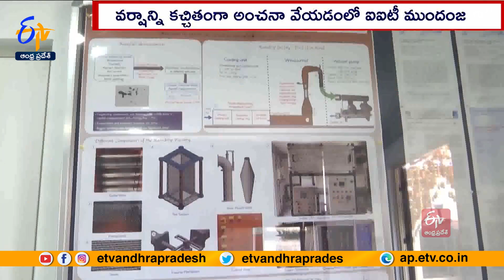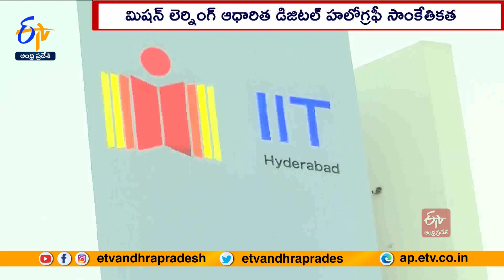Indian Institute of Technology, Hyderabad Sets up Research Unit for Rain Prediction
ఆధునిక సమాజంలో సాంకేతికత ఎంత అభివృద్ధి చెందినా... వాతావరణం ఎప్పుడు ఎలా ఉంటుందో అంచనా వేయడం కష్టం. ఇక వర్షం గురించి ఐతే మరింత క్లిష్టమైన పనే. ప్రస్తుత సాంకేతికతతో  కేవలం వర్షపాతాన్ని సుమారుగా అంచనా వేయగలుగుతున్నాం . కొన్నిసార్లు ఈ అంచనాలు తలకిందులవుతున్న సందర్భాలు చూస్తున్నాం. ఎపుడు ఎక్కడ ఎన్ని సెంటిమీటర్ల వర్షపాతం పడబోతుందో కచ్చితంగా అంచనా వేసే సాంకేతికతను ఐఐటీ హైదరాబాద్ అభివృద్ధి చేసింది